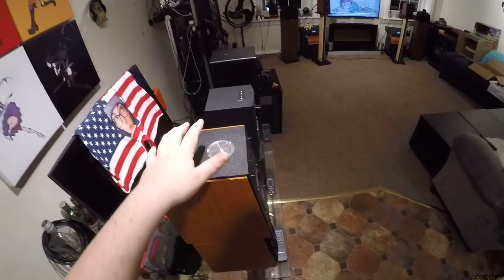Edifier // Dayton // Plugable // Rockville _(Z Reviews)_ AFFORDABLE SPEAKER BLOWOUT!!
Edifier 1700BT
Plugable (27:41)
Dayton (23:28)
RockVille HD5 (18:14)
Micca RB42

FiiO D3 DAC

Short RCA

AD18 Amp

8:07 Cat Joins (MEOW)

Echo INPUT

SKW RCA's